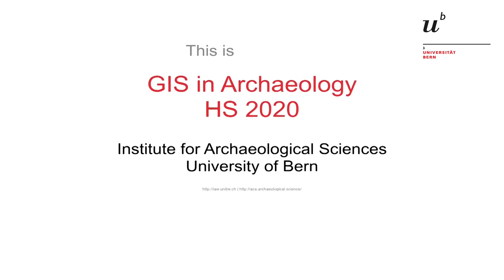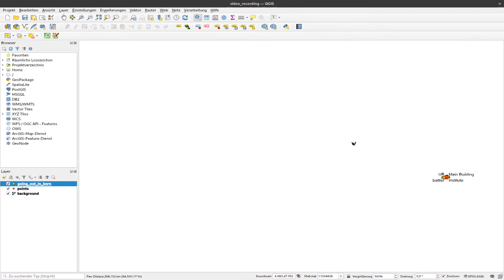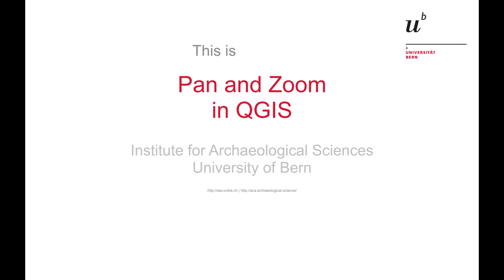06 - Pan and Zoom in your map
This rather short video explains how you can move around in the map Window of QGIS.